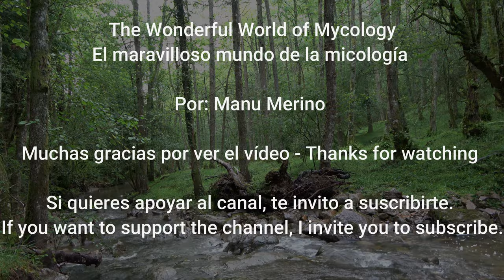Setas de junio - June mushrooms - Champignons de juin - Funghi di giugno 4k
Setas  de junio  - June mushrooms - Champignons de juin - funghi di giugno
Español, English, Italiano, Français
Hoy os comparto una caminata que hice la semana pasada con mi amigo Juan Carlos de la Sociedad Micológica Cantharellus de Santutxu, Bilbao, por el Parque Natural de Gorbeia, donde pudimos disfrutar caminando por  estos paisajes de ensueño  y donde encontramos varias setas comestibles  como  la Russula cyanoxantha, que aquí llamamos Urretxa   y en otros sitios carbonera, el Suillus grevillei llamado boleto elegante, y rebozuelos o ziza hori,  Cantharellus cybarius un comestible excelente, a parte de  unas preciosas orquídeas y flores de todo tipo.
Me gusta el sonido del agua y por ello arranco el vídeo y lo cierro, con una vista del correr del agua por uno de los muchos ríos que podemos ver y disfrutar.

English,
Today I share with you a walk that I did last week with my friend Juan Carlos from the Cantharellus Mycological Society of Santutxu, Bilbao, through the Gorbeia Natural Park, where we could enjoy walking through these dream landscapes and where we found several edible mushrooms such as Russula cyanoxantha, which here we call Urretxa and in other places charcoal, the Suillus grevillei called Larch Bolete  , and chanterelles or ziza hori, Cantharellus cybarius an excellent edible, apart from some beautiful orchids and flowers of all kinds.
I like the sound of water and that is why I start the video and close it, with a view of the water running through one of the many rivers that we can see and enjoy.

Italiano,
Oggi condivido con voi una passeggiata che ho fatto la scorsa settimana con il mio amico Juan Carlos della Società Micologica Cantharellus di Santutxu, Bilbao, attraverso il Parco Naturale di Gorbeia, dove abbiamo potuto goderci una passeggiata attraverso questi paesaggi da sogno e dove abbiamo trovato diversi funghi commestibili come come Russula cyanoxantha, che qui chiamiamo Urretxa e altrove carbone, il Suillus grevillei detto elegante boleto, e finferli o ziza hori, Cantharellus cybarius un ottimo commestibile, a parte alcune bellissime orchidee e fiori di ogni genere.
Mi piace il suono dell'acqua ed è per questo che avvio il video e lo chiudo, con la vista dell'acqua che scorre in uno dei tanti fiumi che possiamo vedere e godere.

Français
 Champignons de juin
Par : Manu Merino
Français
Aujourd'hui, je partage avec vous une promenade que j'ai faite la semaine dernière avec mon ami Juan Carlos de la Société mycologique Cantharellus de Santutxu, Bilbao, à travers le parc naturel de Gorbeia, où nous avons pu nous promener dans ces paysages de rêve et où nous avons trouvé plusieurs champignons comestibles tels comme Russula cyanoxantha, que nous appelons ici Urretxa et ailleurs charbon de bois, le Suillus grevillei appelé boleto élégant, et les chanterelles ou ziza hori, Cantharellus cybarius un excellent comestible, à part quelques belles orchidées et fleurs de toutes sortes.
J'aime le bruit de l'eau et c'est pourquoi je commence la vidéo et la ferme, avec une vue sur l'eau qui coule à travers l'une des nombreuses rivières que nous pouvons voir et apprécier.

J'espère que ça vous plait